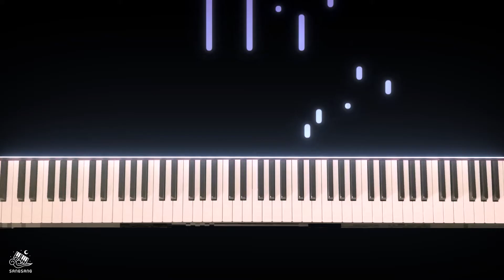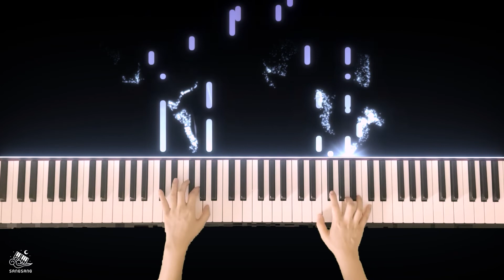인생은 타이밍😢 '선우정아 - 타이밍' | Piano Cover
✩악보와 MR다운은 댓글에!!✩

In this video I arranged Sunwoojunga
"Timing" for the piano and played it.
Unlike the original song, I arranged it in my own way.